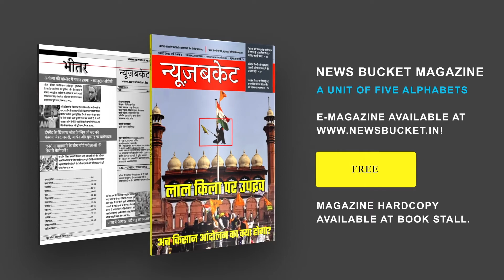American President Joe Biden का Indians के लिए Gift, Green Card पर लगे Ban को हटाया | News Bucket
अमेरिका की कमान थामते ही जो बाइडेन ने भारतीयों को बड़ी खुशखबरी दी है। वैश्विक महामारी के दौरान तात्कालिक राष्ट्रपति डोनाल्ड ट्रंप ने ग्रीन कार्ड जारी करने पर रोक लगा दी थी जिसे जो बाइडेन ने हटा दिया। इस फैसले से हजारों भारतीय कामगारों को फायदा पहुंचने वाला है।  Watch the complete Video For More Details!

Gadgets We Use:

Green Chroma